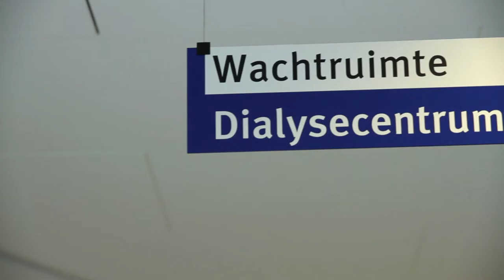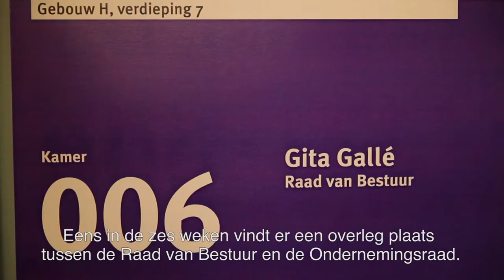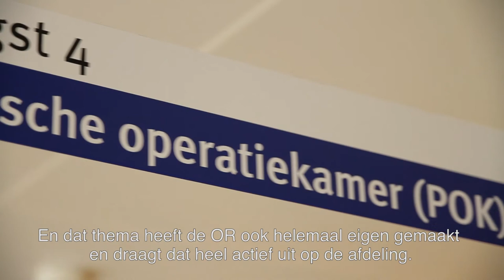Informatiefilm Ondernemingsraad (met ondertiteling) - Jeroen Bosch Ziekenhuis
In het Jeroen Bosch Ziekenhuis werken ruim 4000 medewerkers. Een organisatie die meer dan 50 medewerkers in dienst heeft is verplicht een Ondernemingsraad (OR) te hebben. De OR is een gekozen vertegenwoordiging van alle werknemers en behartigt de belangen van het personeel en het ziekenhuis. In deze film maak je kennis met de OR van het Jeroen Bosch Ziekenhuis, krijg je een indruk van de werkwijze en wat het betekent om lid te zijn van de OR.